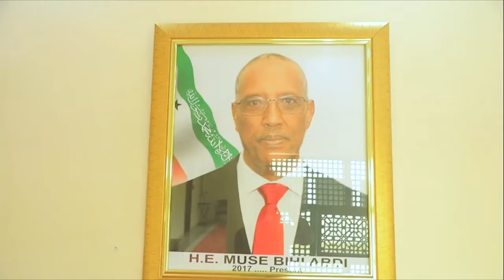Madaxweynaha Jamhuuriyadda Somaliland Oo Qaabiley Madaxweynihii Hore Ee Dalka Sierra Leone